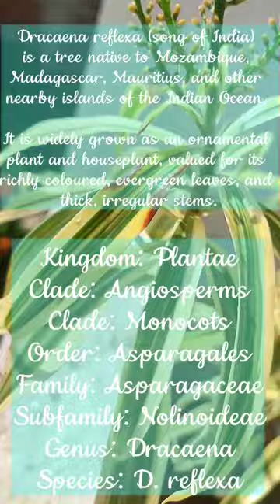Song of India (Draceana reflexa) in blooms / flowering the first time